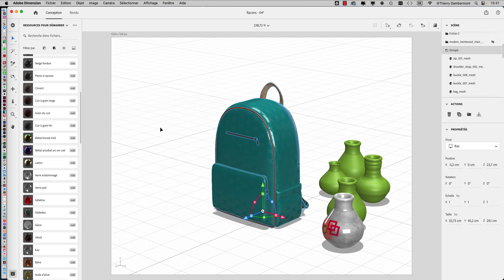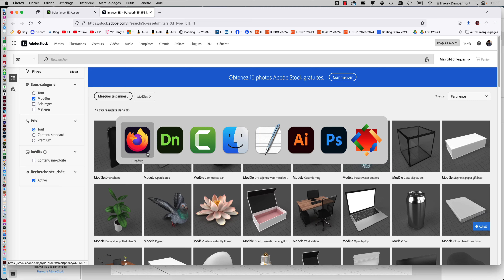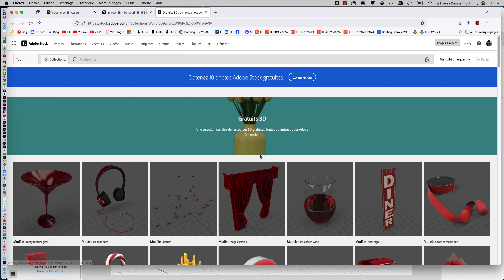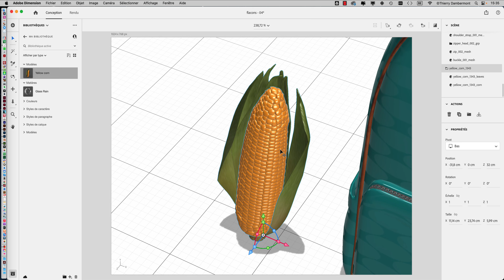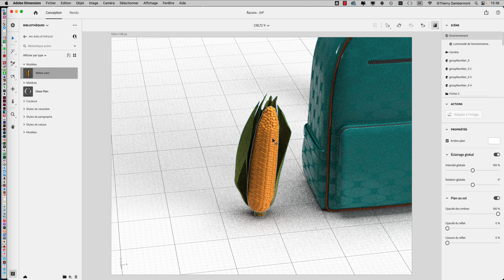part 26 du COURS 04 CRC1 en 2023 2024